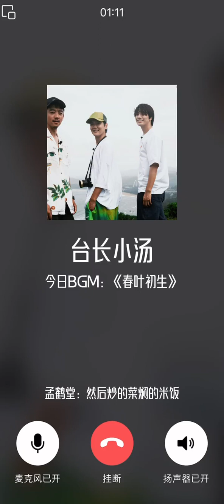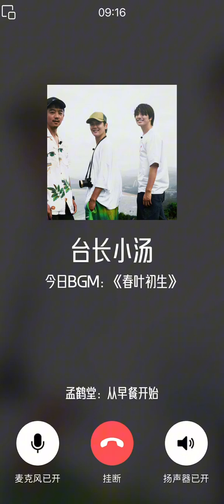Guest: Meng Hetang 孟鹤堂 ▶ FM0211早安电台 MorningRadio Vol.20 伯遠FM0211モーニングラジオ (2023/09/25)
⭐Credits/クレジット:
ENG Translation/英語翻訳:
ENG Editing/英語校閲:
JPN Translation/日本語翻訳:
JPN Editing/日本語校閲:
Subtitles/字幕: